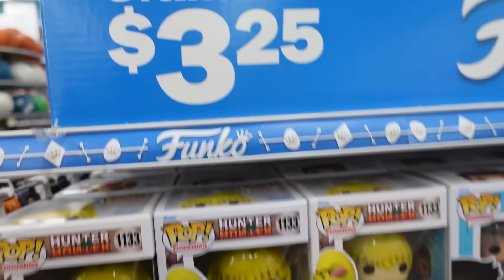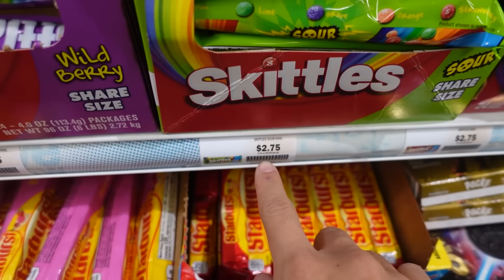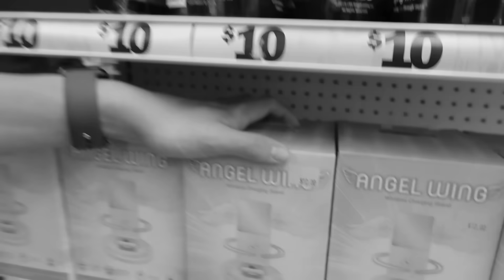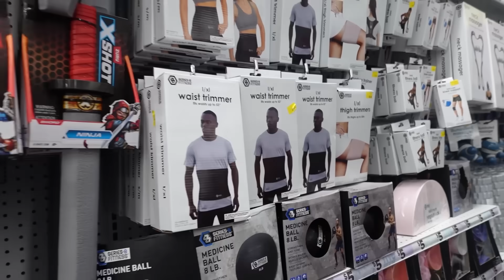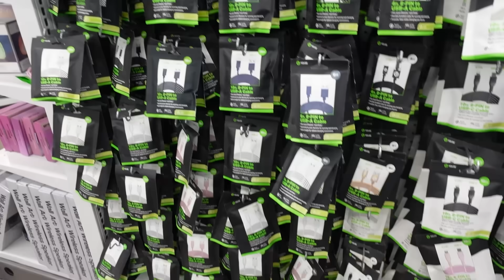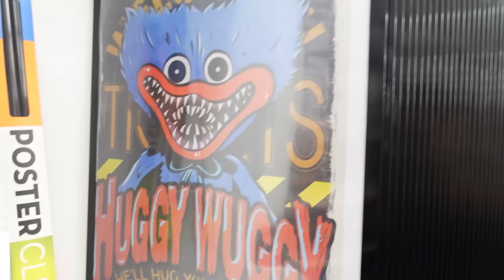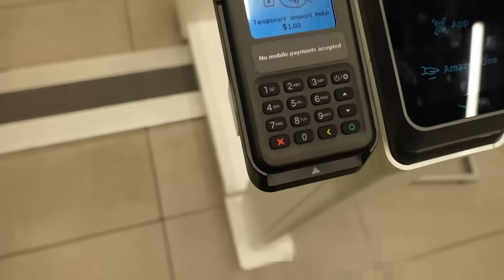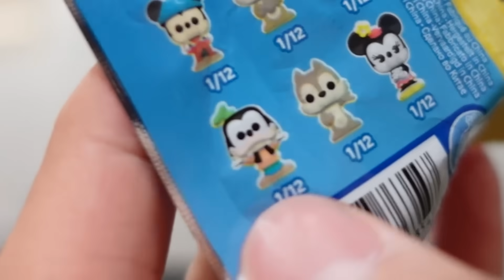En esta Tienda Todo Cuesta $5 💰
➛ Canal De Gameplays: @AleWang